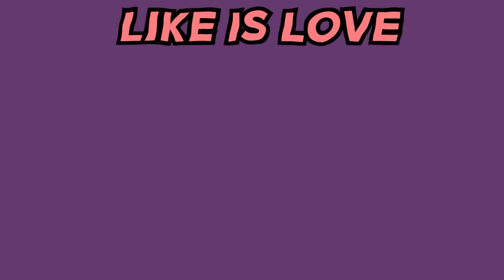Cute Garten of Banban 4 jumpscare Animation Complete Edition 6 - Garten of Banban Animation-Tamataki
MR.GRIMM, PATCHED WILLY
 nighty boo, COACH PICKLES ,
Nighty Boo’s MOM vs Tamataki & Chamataki
ADMIRAL KRUSTY, Doom Doom ,
HUNKY JAKE, Jester ,
tall victor ,